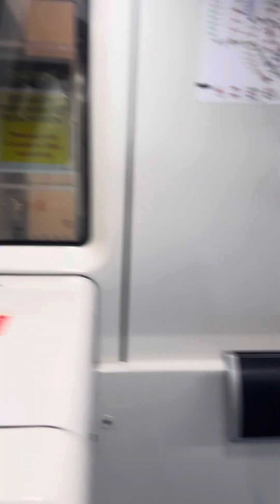MRT Singapore MRT underground. It was so beautiful and smooth.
The Mass Rapid Transit system, locally known by the initialism MRT, is a rapid transit system in Singapore and the island country's principal mode of railway transportation. The system commenced operations in November 1987 after two decades of planning with an initial 6 km stretch consisting of five stations.